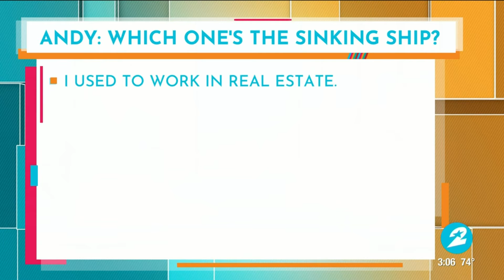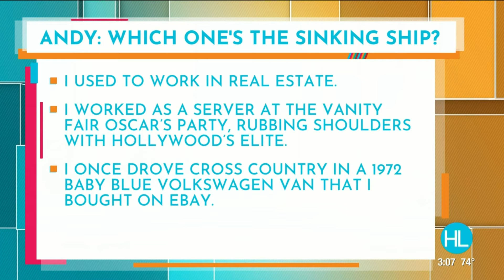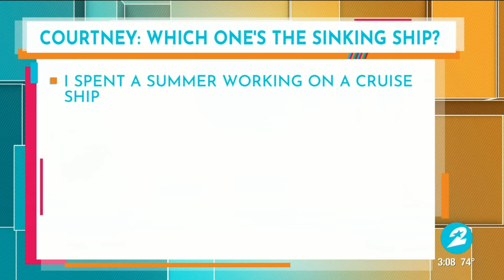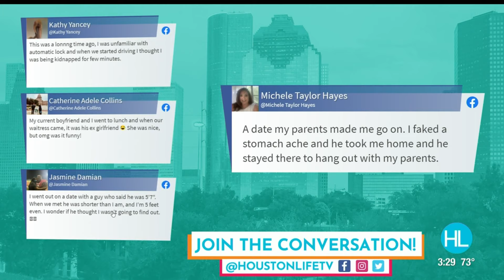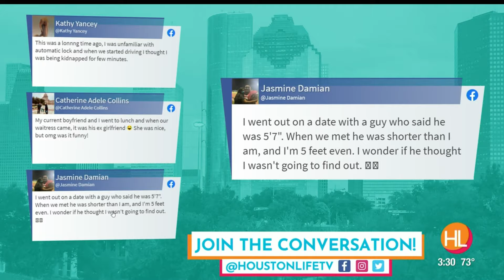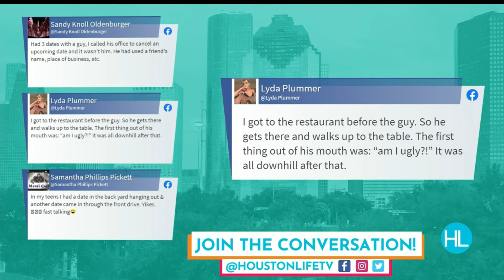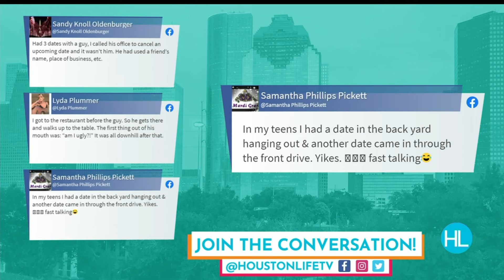HOUSTON LIFE: January 19, 2021